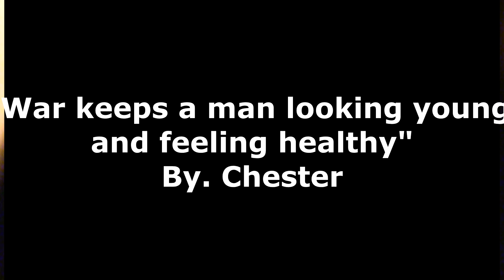Chester's War Stories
(Comedy) Chester, the world's oldest war veteran looks back at his life of fighting wars. Some good, some bad!